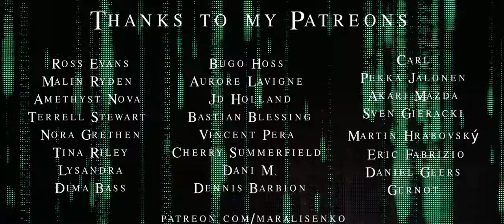"Fear Factory" Vocalist Audition - "Resurrection" by Māra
Tribute to "Fear Factory" classic song from the album Obsolete (year 1998)

Makeup: Gundega Bārzdaine
Special thanks to Denis Melnik, Alberts Mednis, and Studio 69.